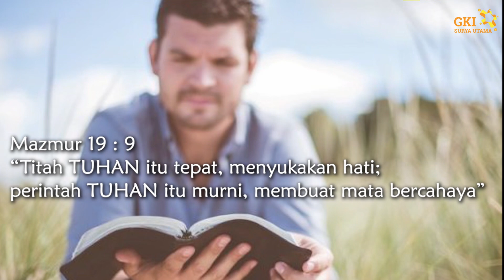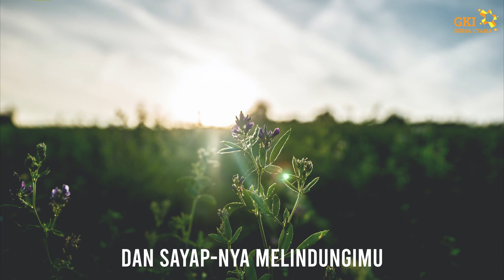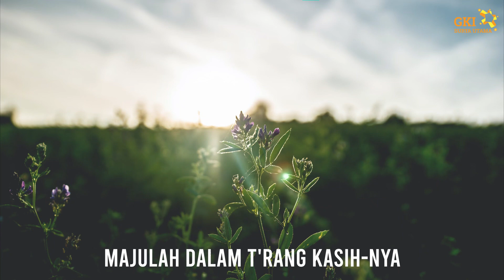Doa Pagi Jumat 5 Maret 2021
Mesias dan Nabi yang Diberitakan
Doa Pagi GKI Surya Utama
Jumat, 5 Maret 2021
Renungan: Pdt. Em. Rasid Rachman
Pemazmur : Mariani
Pujian: Nining, Yohanna